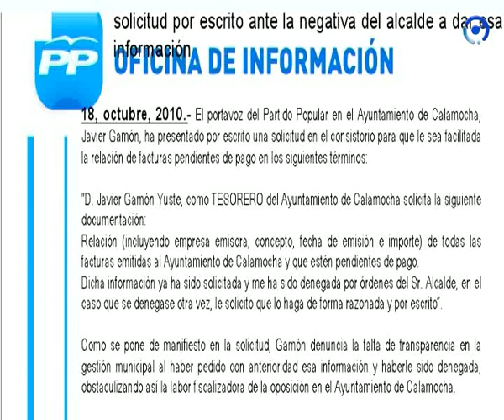Fuerte polémica con la deuda publica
El responsable municipal contesta al portavoz popular sobre la rueda de prensa ofrecida en Teruel para explicar un tema de interés local como es la deuda del Ayuntamiento de Calamocha.